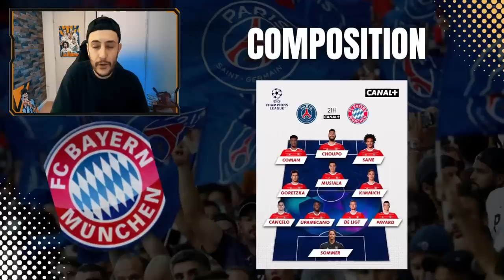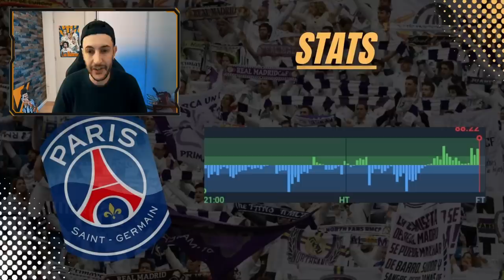❌ COMAN CRUCIFIE UN PSG IMPUISSANT (PSG 0-1 BAYERN) MAIS IL Y A DE L'ESPOIR !!